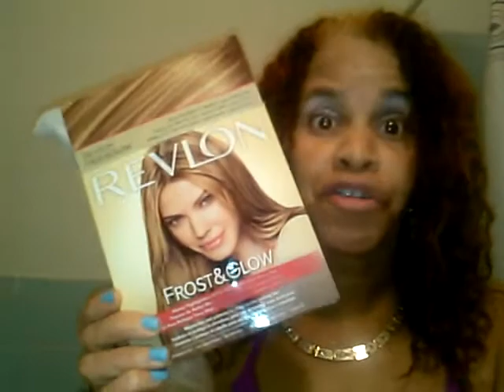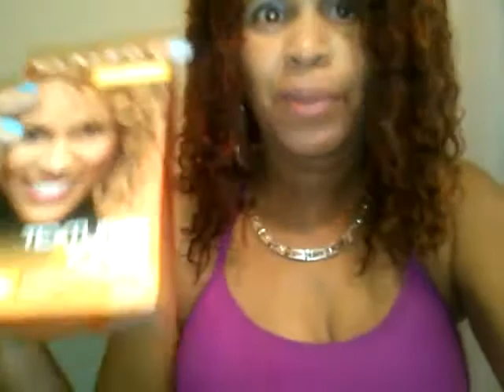Revlon frost and glow kit honey blonde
Finally got the color i always wanted the color its a Lil different on camera but love it